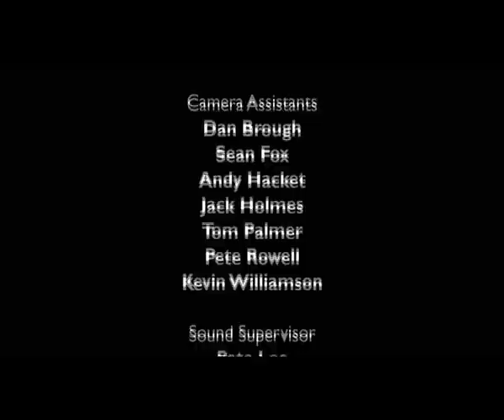Junior Apprentice Episode 6- The Final, Part6 of 6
The candidates develop a new brand of bottled water and Lord Sugar selects the winner.